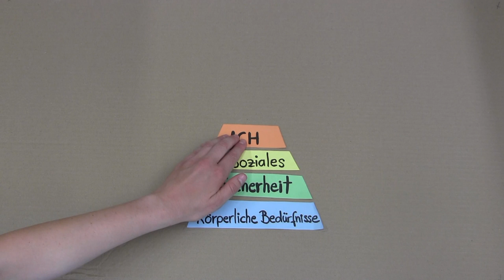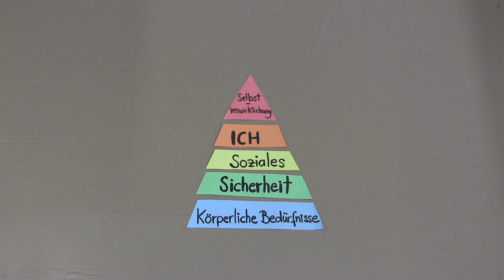Die Maslowsche Bedürfnispyramide - Einfach erklärt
Was motiviert uns?
Was hat es mit "Bedürfnissen" auf sich?
Ein Hoch auf die Motivation! Heute besteigen wir mit euch die Bedürfnispyramide von Maslow auf der Suche nach Antworten.